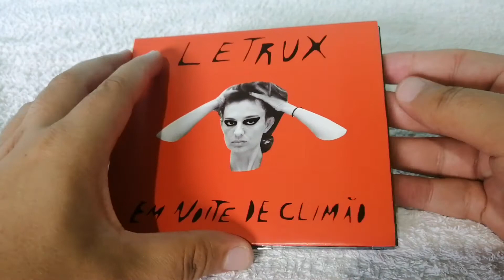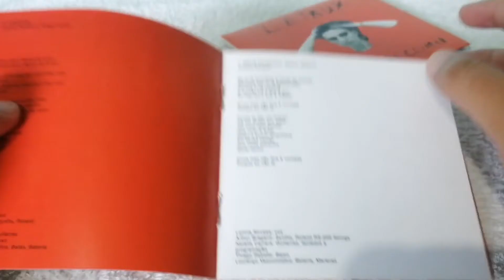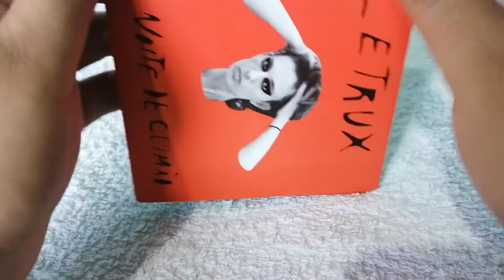Letrux - Em Noite de Climão (CD Unboxing)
Primeiro álbum da cantora Letrux, em seu formato físico CD.